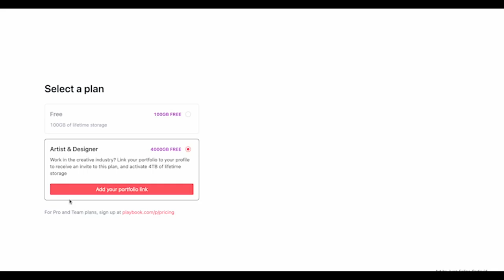João Carvalho: Playbook Feels Like a Giant Community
By day, João Carvalho is an IT senior at a hospital, but in his free time, he loves photography — and that’s why he’s been using Playbook for about six months. This is the story of how João found Playbook, what he uses it for, and which features he loves most.